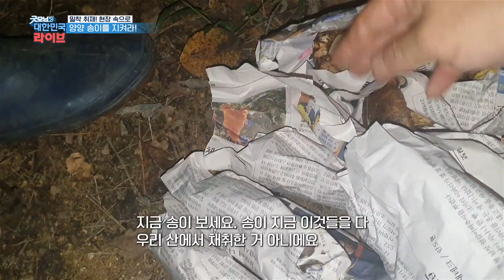불법 채취로부터 양양 송이를 지켜라 KBS 210928 방송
인공재배가 불가능해 가격이 비싼 송이

하지만 최근 송이 불법 채취로
고통 받고 있는 주민들

불법채취범을 잡기위해 산 속에 CCTV는 물론
차박을 하며 밤을 새는 주민들
굿모닝 대한민국 라이브에서 취재했습니다